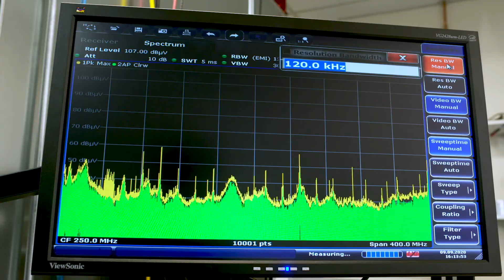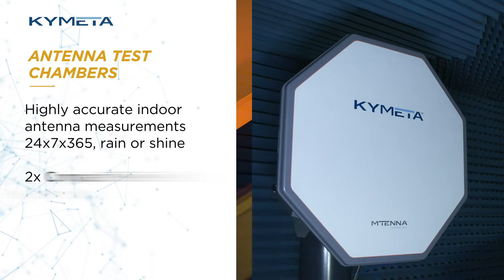Inside Kymeta: Up Close and Personal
Our disruptive technology and innovations are supported by world-class research and development facility and a team that includes some of the brightest minds in the industry. Together, we are building and delivering the next generation of satellite and cellular connectivity.